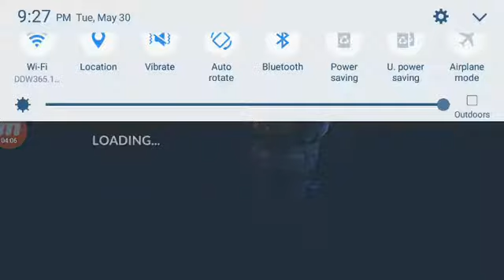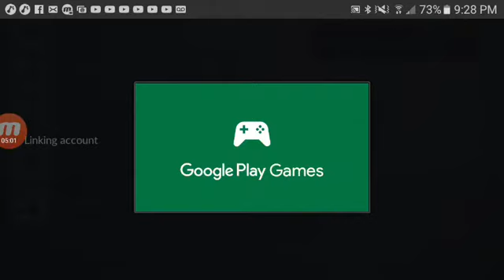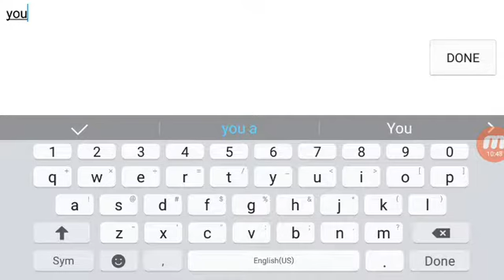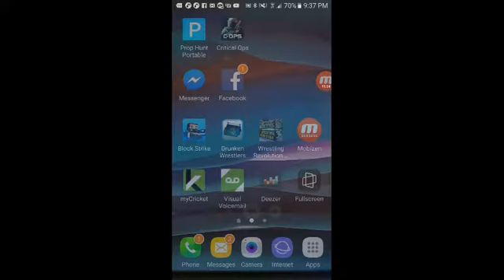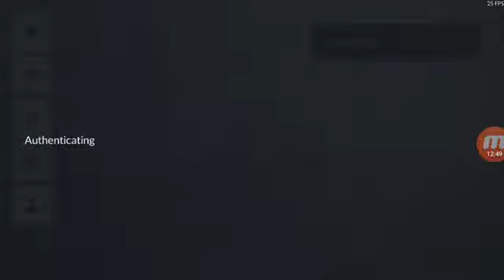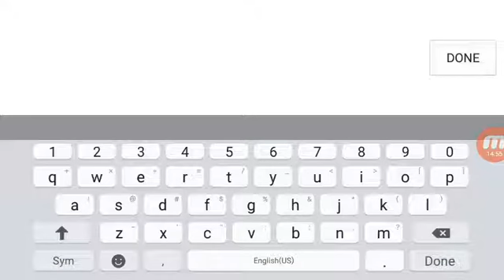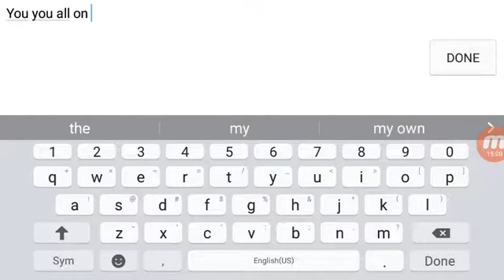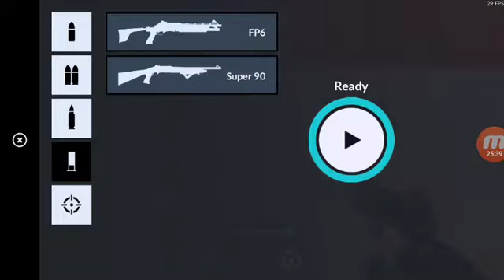I suck| c-ops